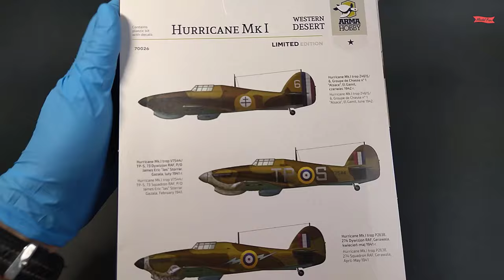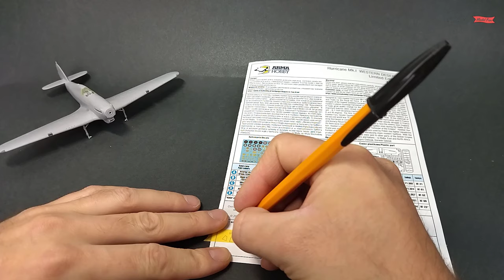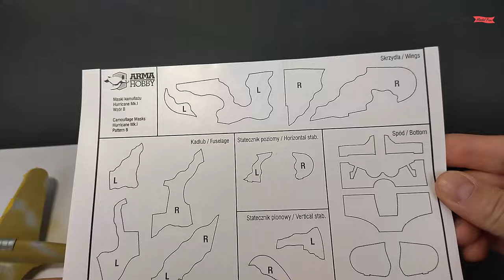Hurricane Mk I Trop 1:72. FULL BUILD. Arma Hobby 70026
The Hawker Hurricane is a British single-engine single-engine fighter with a metal structure with canvas elements from the Second World War. Acting on all fronts during the Second World War, the Hawker Hurricane earned the name of one of the best and most ubiquitous airplanes of that time, both as a fighter and an attack plane. Undoubtedly, however, the most significant card in the history of this machine was its contribution to the victory of the British in the Battle of Britain in 1940. The plane constructed by Sydney Camm at the request of the Ministry of Defense was supposed to become the main force of the British air fleet. For the first time, a prototype of an aircraft powered by a Rolls-Royce Merlin Mk.II engine took off on November 6, 1935, piloted by Georg Bulman. The tests were excellent and it was quickly decided to order 600 machines, the first of which entered service with the 111th squadron of the RAF in December 1937. When Great Britain declared war on Nazi Germany on September 3, 1939, the RAF had 19 ready-to-fight Hurricane squadrons, which started their military career with operations in France and Norway. During the course of the war, several versions of this very successful plane were created. The first mass-produced version was the Mk.I with the Merlin III engine. From 1940, the Mk.II versions with the new Merlin XX engine with a capacity of 1280 HP began to be delivered to the units. It was this version, as the first variant of Hurricane, that performed primarily assault and battlefield support tasks. Its best variant was the Hurricane Mk.IID, used by min. in the North Africa campaign in 1942. The third version is the Hurricane Mk.IV with the new Merlin 24/27 engine, 1620HP. It served as an assault machine armed with bombs, unguided missiles and Vickers S cannons until 1944. A sea variant (Sea Hurricane) was also produced, which served on aircraft carriers and on specially adapted merchant ships (Sea Hurricane Mk.IA). Technical data (Mk.IIC version): length: 9.84m, wingspan: 12.19m, height: 4m, maximum speed: 547km / h, rate of climb: 14.1m / s, maximum range: 965km, maximum ceiling 10,970m Armament: fixed - 4 20mm Hispano Mk.II cannons, sling - up to 460 kg of bombs.